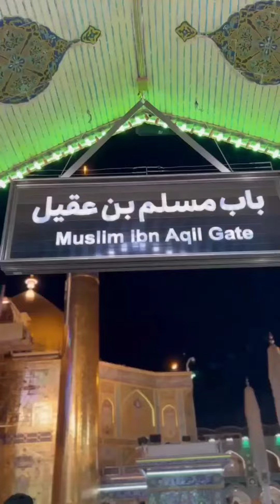30 July 2022